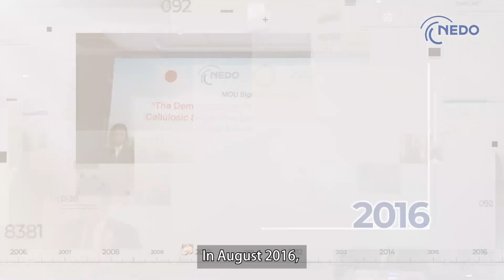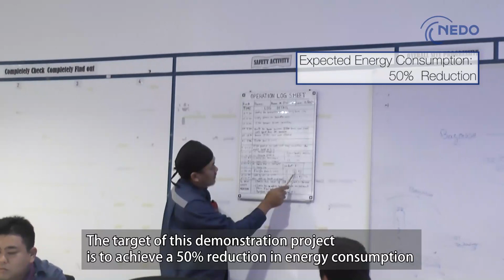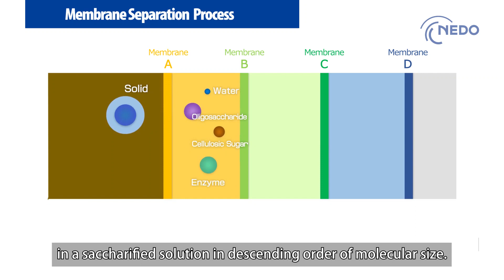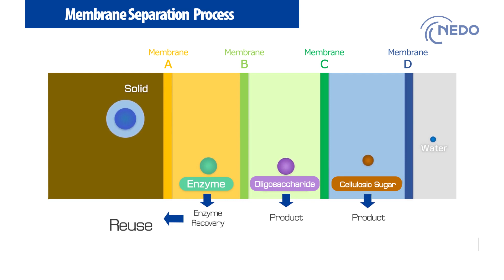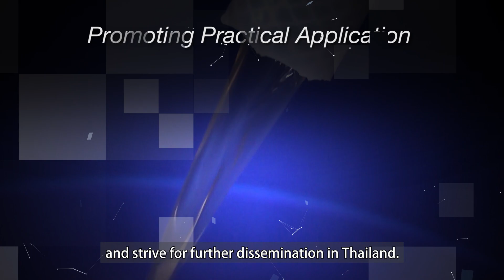Use up Sugarcane! ―Biomass Project in Thailand―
NEDO is conducting a demonstration project on a system that produces raw materials for ethanol and high-value chemical products from surplus bagasse in Thailand.
This video introduces the forward-looking biomass project in Thailand.